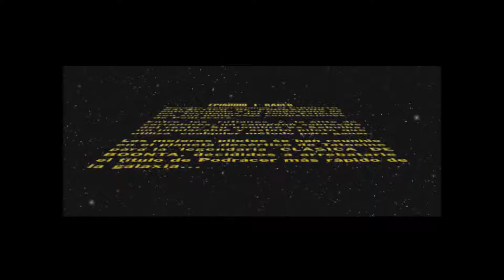Demul + STAR WARS RACER + parche doblaje castellano v3 de pitito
Traducción realizada por pitito con la ayuda de  wesker - indiket de la versión Dreamcast, comercializado en inglés aplicando el doblaje de la versión pc - cdrom del videojuego de Lucasarts y corriendo bajo el emulador DEMUL . Algunos fallos gráficos en marcadores no aparecen bajo la videoconsola. Así como el aspect ratio - existen parches widescreen y fixes para que el juego se ejecute a 60hz - también el emulador puede presentar mejoras y optimizaciones pero no es el fin de este video, si no mostraros lo bien que le ha quedado la traducción + doblaje implementados en la edición.